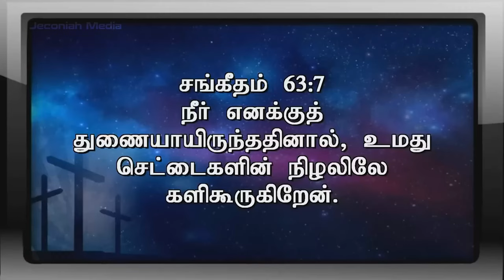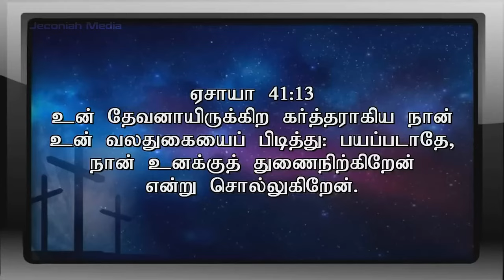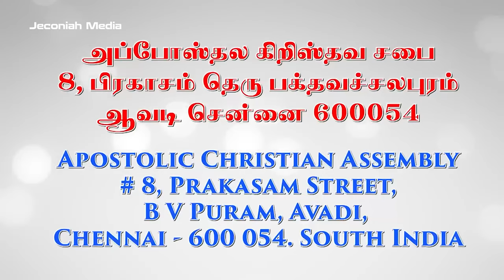குடும்பம் என்றால் என்ன? | What is Family?